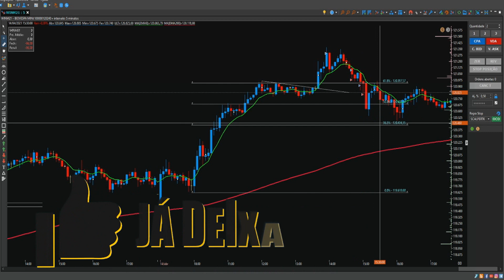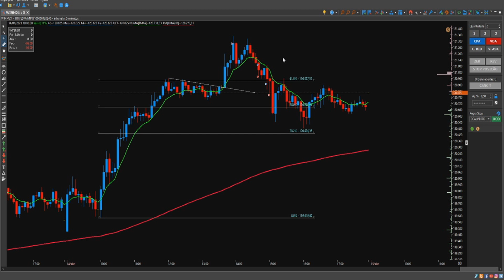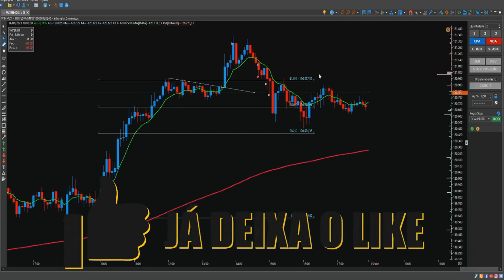OPERANDO SCALPER NO MINI INDICE / DÉCIMO PRIMEIRO DIA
DESEJO A VOCÊ MUITA PROSPERIDADE
LEIA A DESCRIÇÃO E FIQUE MAIS INFORMADO.

O Youtube  pode apresenta Delay entre a transmissão das informações e o que ocorre no mercado.
Toda e Qualquer tipo  de decisão sobre cada operação é de responsabilidade única e exclusiva do investidor.
✅ACESSE NOSSAS PLAYLIST E MELHORE SEU OPERACIONAL

Declaro que as recomendações contidas neste vídeo refletem, única e exclusivamente as minhas opiniões pessoais sobre o mercado financeiro sendo que estas análises foram desenvolvidas de forma independente e autônoma, por isso não constitui RECOMENDAÇÃO de compra ou venda de qualquer ativo, me isentando assim de qualquer perdas que possam te ocasionar.

Importante ressaltar que operar no mercado financeiro envolve riscos e não há nada que possa garantir rentabilidade.

A ÚNICA FORMA DE NÃO ALCANÇAR OS SEUS OBJETIVOS QUANDO SE AGE É DESISTIR!

NO VÍDEO DE HOJE VOU INICIAR UMA SÉRIE ONDE VOU PASSAR UMA SEQUENCIA DE VÍDEOS OPERANDO DURANTE O MES COM SCALPER E VAMSO VER COMO SERÁ O RESULTADO DESSES DAY TRADES

MINI ÍNDICE: SCALPER DE 100 A 1000,mini indice,mini indice ao vivo,mini indice clear,scalper,scalper mini dolar,scalper iq option,scalper pro,day trade,bolsa de valores,day trade ao vivo,day trade para iniciantes,day trade do zero,day trade ao vivo mini indice,DAY TRADE PARA INICIANTE,TMSTRADERS,trade iniciantes,ports trader,MERCADO DE CAPITAIS,BOLSA DE VALORES,DAY TRADING,scalper trader,scalping mini indice mini indice,mini dolar,trade,trader de elite,day trade,bolsa de valores,mercado de capitais,day trade do zero,bolsa de valores para iniciantes,DAY TRADING,BOLSA DE VALORES,corretora de valores,TRADING,trader iniciante,curso de trader,MERCADO FINANCEIRO,mini indice para iniciantes,mini dolar iniciante,ports trader,ports trader farsa,ports trader propaganda,thomas escola para ubers,thomas escola para,VENDEDOR DE CURSO,OS PICARETAS DO MERCADO FINANCEIRO